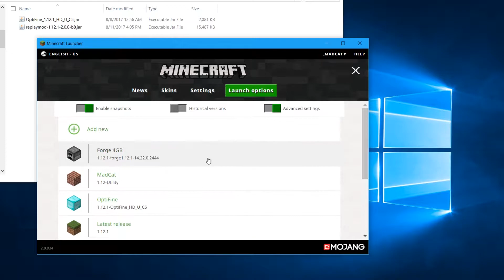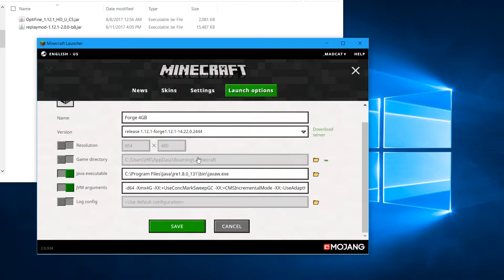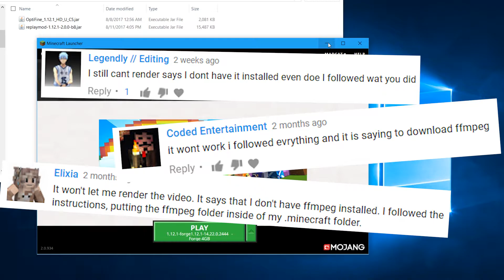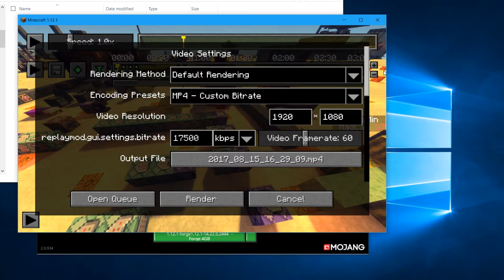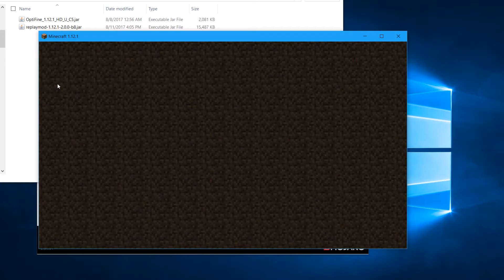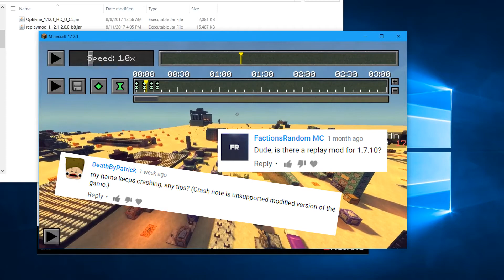FIXING Replay Mod, Forge and ffmpeg installation issues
If you followed my first Replay Mod tutorial and you still have some issues I can help you. There are several issues going on at the moment and I've tried to compile them in this video offering a solution.

If you followed my video and still have some issues let me know what the problem is or if this video solved it.

Default settings:
-y -f rawvideo -pix_fmt rgb24 -s %WIDTH%x%HEIGHT% -r %FPS% -i - %FILTERS%-an -c:v libx264 -b:v %BITRATE% -pix_fmt yuv420p "%FILENAME%"

Intro by me :3

meow :3